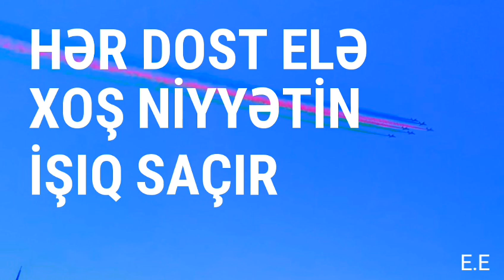Çinarə Məlikzadə - Azərbaycan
For Status
Photo by E.E
Baku, Azerbaijan
Imishli, Azerbaijan